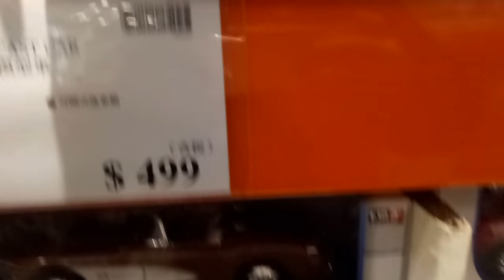玩具 汽車 小馬 逛街 好市多 水果 好吃的 indoor playground indoor,playground,kids,fun,slide,children,